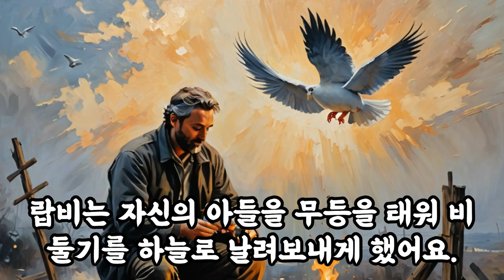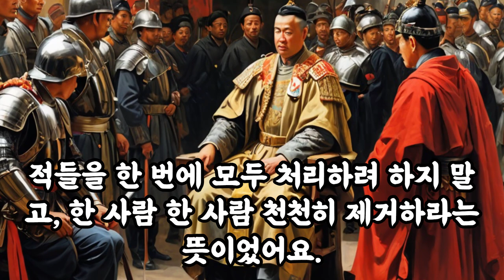삶의지혜‹050›탈무드：모놀로그 ＠ 이스라엘 유태인 우화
[모놀로그]

옛날에 로마의 황제와 랍비가 있었어요. 이 두 사람은 생일이 같아서 친하게 지냈어요. 하지만 두 나라 사이가 좋지 않았기 때문에, 황제는 랍비에게 직접 물어보지 않고, 사자를 보내서 편지로 물어보곤 했어요.

어느 날, 황제는 랍비에게 편지를 보냈어요.
"내가 성취하고 싶은 두 가지가 있어요. 첫째는 내가 죽은 후에 내 아들이 왕이 되는 것이고, 둘째는 이스라엘의 태베리아스라는 도시를 자유 관세 도시로 만드는 거예요. 하지만 이 두 가지 중 하나밖에 성취할 자신이 없어요. 어떻게 하면 두 가지를 모두 이룰 수 있을까요?"

두 나라의 관계가 나빠서 랍비가 대답을 보내면 큰 문제가 될 수 있었어요. 그래서 랍비는 말을 하지 않고 행동으로 답을 했어요. 랍비는 자신의 아들을 무등을 태워 비둘기를 하늘로 날려보내게 했어요.

사자가 돌아와서 황제에게 말했어요.
"랍비는 편지를 본 후, 아들을 무등을 태우고 아들로 하여금 비둘기를 하늘로 날려 보냈습니다. 그 밖에는 아무 말도 하지 않았습니다."
황제는 이 행동을 보고 깨달았어요. 먼저 왕위를 아들에게 물려주고, 아들이 자유 관세 도시를 만들게 하면 된다는 뜻이었어요.

또 다른 날, 황제는 랍비에게 또 질문을 보냈어요.
"나라의 신하들이 내 마음을 괴롭히고 있는데 어떻게 하면 좋겠소?"

랍비는 이번에도 아무 말도 하지 않고 밭으로 나가 채소 한 포기를 뽑아왔어요. 잠시 후에 또 다른 포기를 뽑아왔고, 또 잠시 후에 또 다른 포기를 뽑아왔어요. 황제는 이 행동을 보고 깨달았어요. 적들을 한 번에 모두 처리하려 하지 말고, 한 사람 한 사람 천천히 제거하라는 뜻이었어요.

이 이야기는 우리가 말이나 글로만 생각을 전할 수 있는 것이 아니라, 행동으로도 생각을 전할 수 있다는 것을 알려줘요. 랍비는 황제에게 말이나 글 없이도 자신의 지혜를 전할 수 있었어요. 우리가 어떤 상황에서도 지혜롭게 생각하고 행동하는 것이 중요해요.